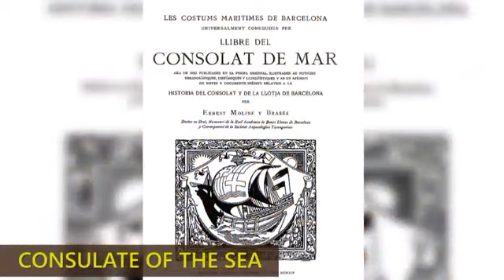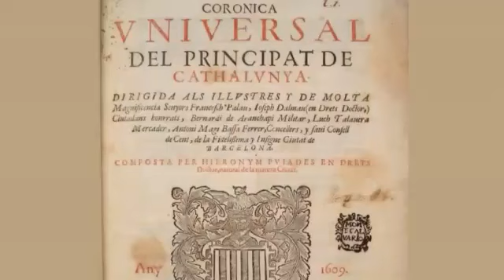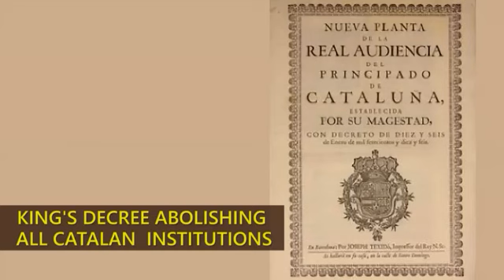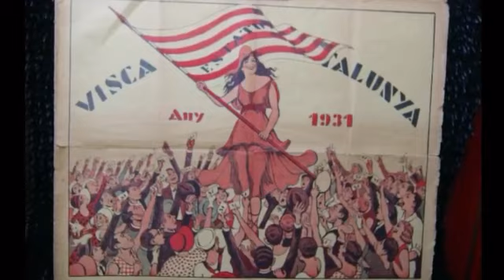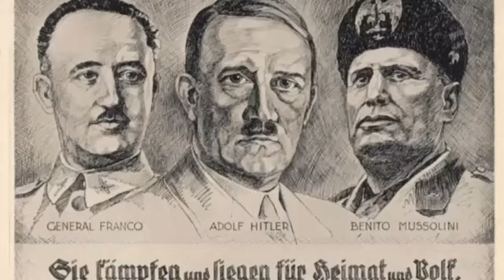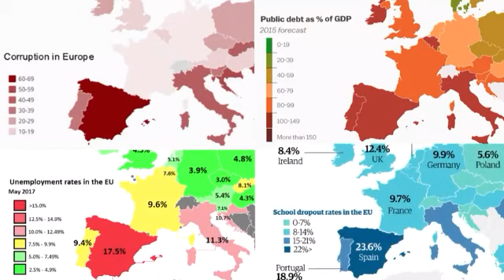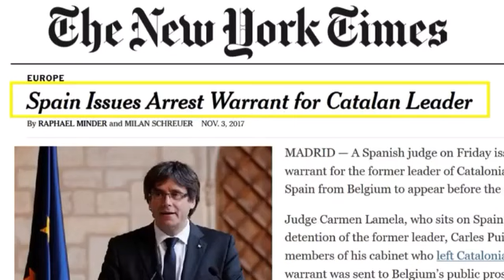Una mica d'història